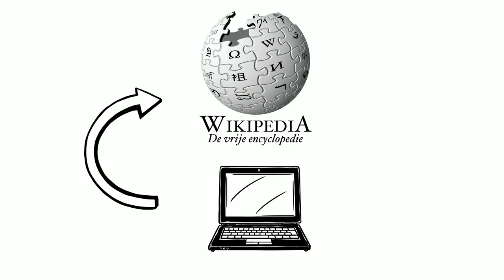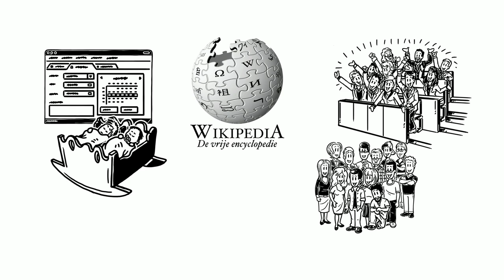Hoe Kennis al 15 jaar de weg vindt naar Wikipedia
De Nederlandse versie van de online encyclopedie Wikipedia bestaat op 19 juni 2016 precies vijftien jaar. Vrijwilligers en donateurs bedankt!